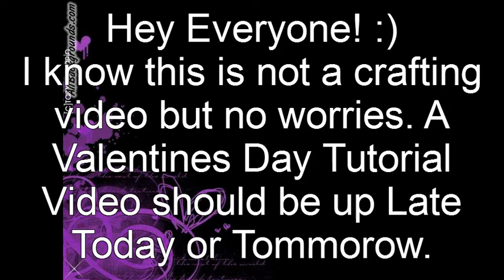My new puppy -- Panda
* OPEN ME FOR DOG'S STORY *

Her name is Panda and she is 2 months old. I got her on February 1, 2012. She is my 1st dog but I know a lot about dogs because I have dog sat puppies in the past.

She is a really funny dog and she likes to explore. She loves to play but she isn't really into the camera. Maybe in the future she will feel more comfortable. :)

I believe she is a Maltipoo mixed with a poodle and Maltese.

One day I came back from home and she was there. My mom said we were just watching her for a friend. I believed her somewhat but at the same time I did not because she has been telling me several times that she really wants to buy a puppy for the family. She finally admited it was ours when the Co-Owner we bought the dog from, came to our front door to give us the puppie's shot record paper. lol.

She is very friendly with my 4 cats as well!

Song: Love like Woe
By: The Ready Set